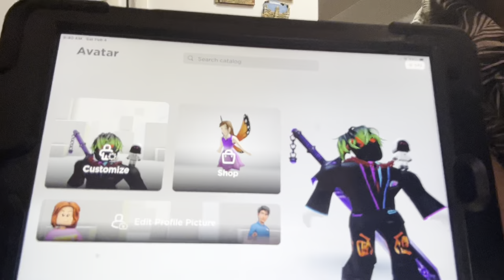Coconut Curry Salmon Ft. Chef Kayden